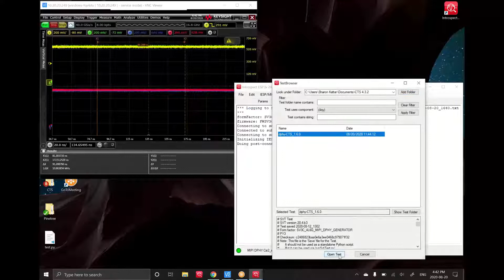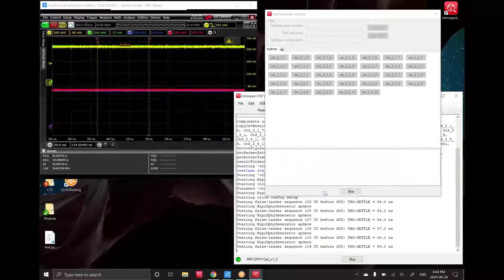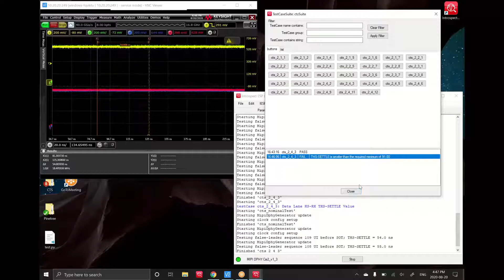MIPI D-PHY RX CTS Test 2.4.3 Demo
Measuring the HS settling time on a D-PHY receiver is not hard! Watch this short demo of how the Introspect ESP CTS Application is used to perform this critical test for MIPI D-PHY receivers.